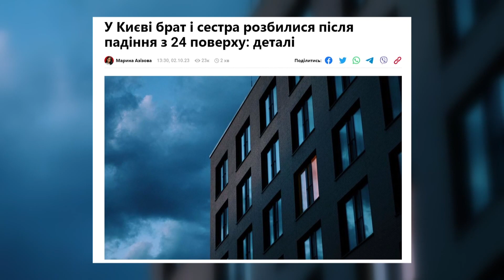KorostenTV_18-10-23_Суїцидальні нахили серед підлітків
Суїцидальні нахили серед підлітків. Що ж відбувається з дітьми? На цю тему говоримо з психологинею Юлією Томах.